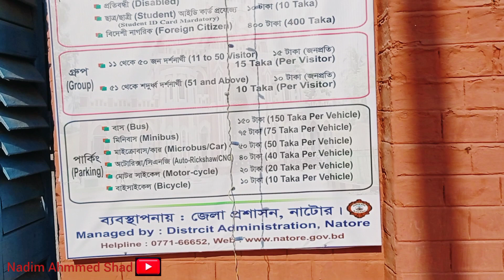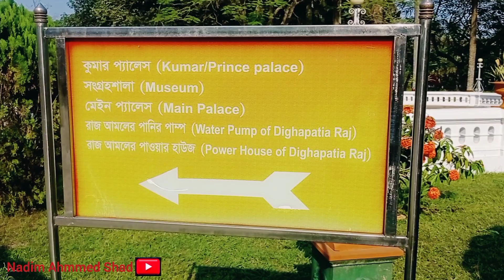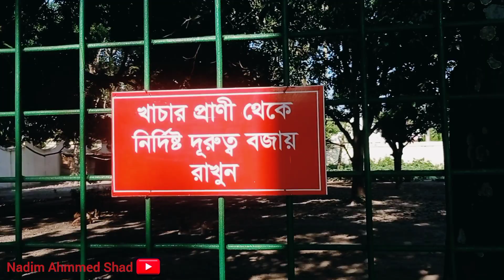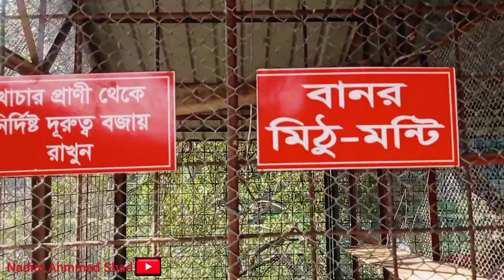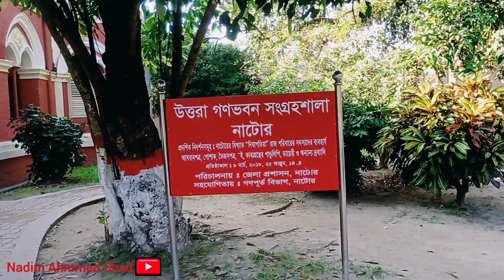চলুন দেখে আসি কি কি আছে নাটোরের উত্তরা গণভবনে | Natore Rajbari | ঘুরতে ঘুরতে আমার জুতা ছিড়ে গেল 🥱😓